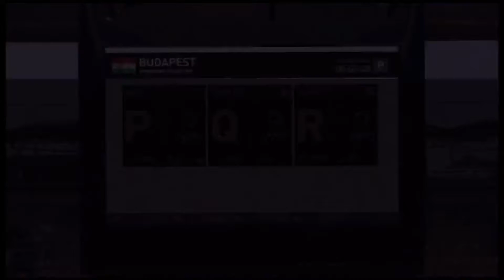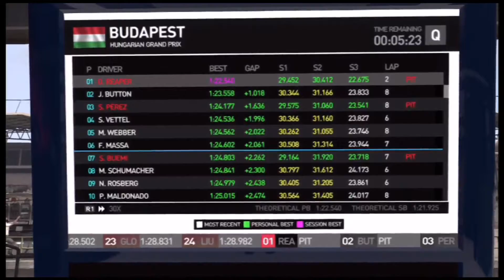Formula One 2011 Season ~ Race 11 Budapest ~ Another Day At The Office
Facebook me @ or drop by my Google+ page.